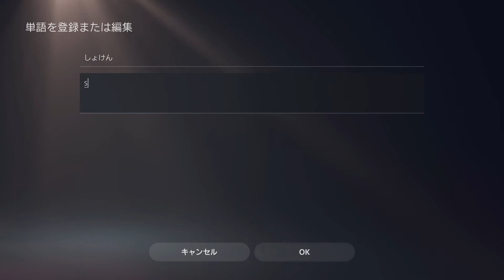PS5で辞書登録する方法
PS5でFF14を始める初心者さん用の動画になります。
よく使う文言を登録しておく方法です。